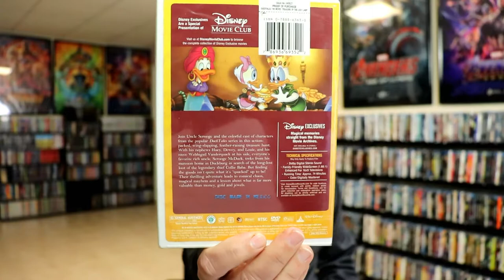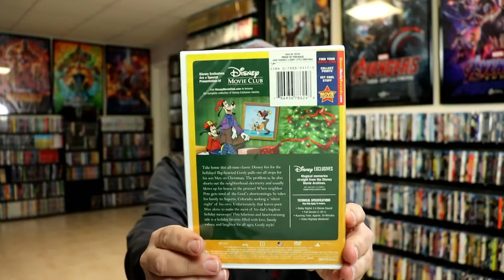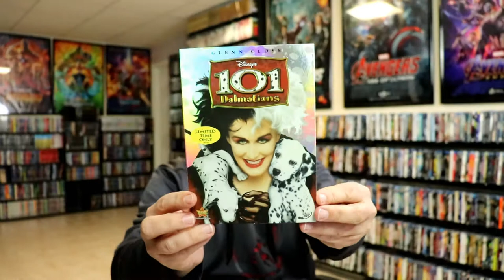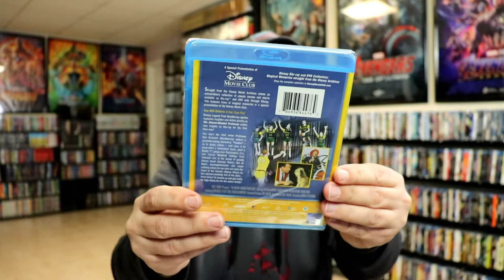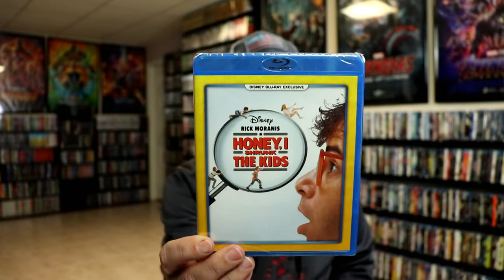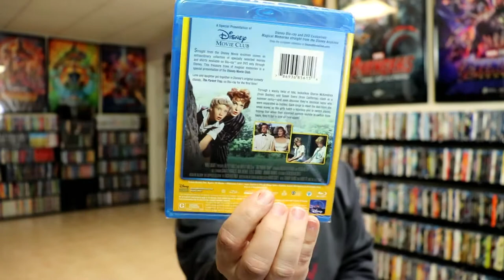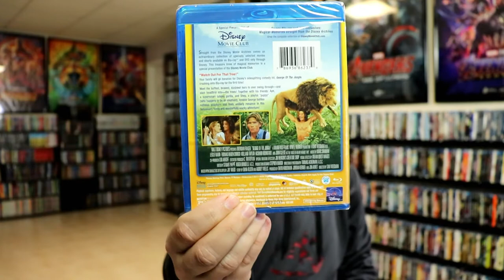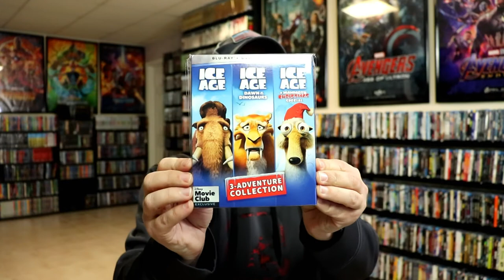Disney Movie Club - My Entire DVD and Blu-ray Collection - 70+ Titles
These are the bags I use to protect my Steelbooks and Slipcovers:

DVD releases
• DuckTales the Movie: Treasure of the Lost Lamp - January 1, 2006 Purchase the DVD
• Treasure of Matecumbe - May 2007
• Polly - February 12, 2008
• Polly: Comin' Home! - February 12, 2008
• So Dear to My Heart - July 1, 2008
• The Incredible Journey - September 23, 2008
• Escapade in Florence - September 16, 2013
• A Country Coyote Goes Hollywood - December 2013?
• The Hardy Boys: The Mystery of the Applegate Treasure - May 15, 2014
• Mr. Boogedy & Bride Of Boogedy 2-Movie Collection - August 2015
• The Thanksgiving Promise - October 8, 2019

Animated shows
• Darkwing Duck: It's a Wonderful Leaf - October 21, 2008
• Goof Troop: Have Yourself a Goofy Little Christmas - October 21, 2008
• DuckTales: Volume 4: Anniversary Edition - September 11, 2018

Blu-ray releases
• The Apple Dumpling Gang: 40th Anniversary Edition - September 9, 2014
• The Computer Wore Tennis Shoes: 45th Anniversary Edition - September 9, 2014
• Herbie Rides Again: 40th Anniversary Edition - December 2, 2014
• The Love Bug: 45th Anniversary Edition - December 16, 2014
• Old Yeller - February 10, 2015
• Pollyanna: 55th Anniversary Edition - February 10, 2015
• Return to Oz: 30th Anniversary Edition - April 14, 2015
• Swiss Family Robinson: 55th Anniversary Edition - April 14, 2015
• Herbie Goes to Monte Carlo - June 30, 2015
• Herbie Goes Bananas: 35th Anniversary Edition - June 30, 2015
• Escape to Witch Mountain: 40th Anniversary Edition - October 13, 2015
• Return from Witch Mountain - October 13, 2015
• Treasure Island: 65th Anniversary Edition - November 10, 2015
• Davy Crockett, King of the Wild Frontier / Davy Crockett and the River Pirates : 2-Movie Collection: 60th Anniversary Edition - November 10, 2015
• Blackbeard's Ghost - January 5, 2016
• The Absent-Minded Professor: 55th Anniversary Edition - March 1, 2016
• Operation Dumbo Drop: 20th Anniversary Edition - April 26, 2016
• The Boatniks: 45th Anniversary Edition - June 21, 2016
• Son of Flubber - August 16, 2016
• Monkeys, Go Home! - October 11, 2016
• The Strongest Man in the World: 40th Anniversary Edition - December 6, 2016
• The Last Flight of Noah's Ark: 35th Anniversary Edition - January 31, 2017
• Cool Runnings - March 28, 2017
• The Mighty Ducks - May 23, 2017
• D2: The Mighty Ducks - May 23, 2017
• D3: The Mighty Ducks - May 23, 2017
• Honey, I Shrunk the Kids - July 18, 2017
• Honey, I Blew Up the Kid - July 18, 2017
• Jungle 2 Jungle: 20th Anniversary Edition - January 2, 2018
• Snow Dogs - January 2, 2018
• Saludos Amigos / The Three Caballeros: 2-Movie Collection: 75th Anniversary Edition - January 30, 2018
• RocketMan: 20th Anniversary Edition - February 27, 2018
• Mighty Joe Young: 20th Anniversary Edition - February 27, 2018
• Freaky Friday (1976) - March 27, 2018
• Freaky Friday: 15th Anniversary Edition (2003) - March 27, 2018
• The Parent Trap (1961) - April 24, 2018
• The Parent Trap: 20th Anniversary Edition (1998) - April 24, 2018
• The Three Musketeers: 25th Anniversary Edition - May 22, 2018
• Holes: 15th Anniversary Edition - May 22, 2018
• The Journey of Natty Gann - July 17, 2018
• Pooh's Grand Adventure: The Search for Christopher Robin: 20th Anniversary Edition - July 17, 2018
• Piglet's Big Movie: 15th Anniversary Edition - July 17, 2018
• I'll Be Home For Christmas: 20th Anniversary Edition - October 9, 2018
• A Goofy Movie: 25th Anniversary Edition - April 23, 2019
• An Extremely Goofy Movie: 20th Anniversary Edition - April 23, 2019
• 20,000 Leagues Under the Sea: 65th Anniversary Edition - June 18, 2019
• In Search of the Castaways - June 18, 2019
• The Black Hole: 40th Anniversary Edition - August 13, 2019
• George of the Jungle - August 13, 2019
• The Scarecrow of Romney Marsh - October 8, 2019
• Valiant - May 4, 2021
• The Black Cauldron - May 4, 2021